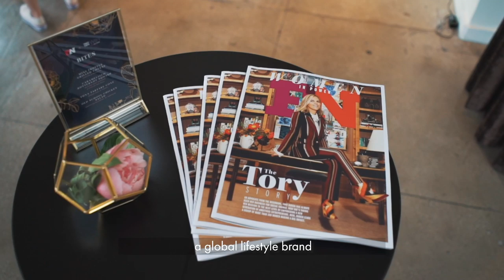Tory Burch & Tabitha Simmons On Their Careers | Footwear News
Designers Tory Burch and Tabitha Simmons speak at the FN Two Ten WIFI Women Who Rock event in New York City about confidence, careers, motherhood and more.

At the second annual FN/Two Ten WIFI Women Who Rock event in New York tonight, designers and friends Tory Burch and Tabitha Simmons weighed in on everything from the power of fashion to the challenges of entrepreneurship.

Burch, who stars this week on the cover of FN’s special Women in Power issue, talked about the realities of being an executive and a mother. “People ask, ‘How do you do it all.’ And I don’t think it’s possible,” she said. “When I got the call from Loewe [to become president], I had three boys under the age of 4. It was a tough decision [to turn it down] but you have to be realistic.”

Video: Butter Video

About Footwear News:
FN is the must-read site for the shoe-obsessed. As the authority in footwear, FN keeps you up to date on top news in the industry, groundbreaking fashion trends and the who’s who in shoes.